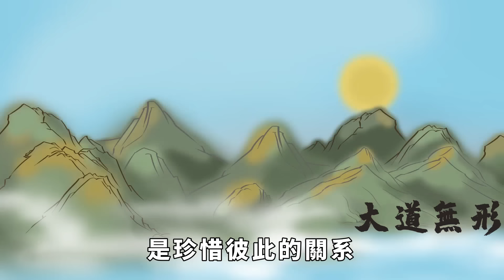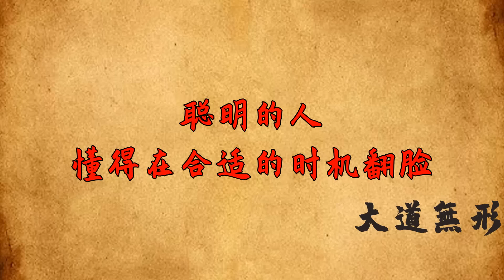一個人真正的厲害之處，不是左右逢源，而是學會翻臉【大道無形】国学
一個人真正的厲害之處，不是左右逢源，而是學會翻臉【大道無形】

什麼樣性格的人最容易吃虧？原來一直以為，脾氣大、情緒不好的人，最容易在事情上吃虧。經歷多了慢慢發現，其實，沒有脾氣的人更容易吃虧。千萬別說「吃虧是福」，過分善良，沒有尺度、沒有底線的善良，就是助紂為虐，為難自己。一個人的厲害之處，永遠不是左右逢源，而是該翻臉時就翻臉。国学